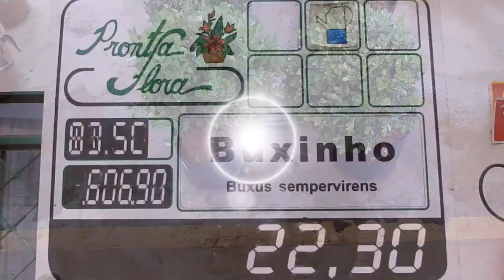BUXINHO - Buxos sempervirens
O buxinho é a planta mais utilizada na topiaria.
É uma planta ideal para compor desenhos e fazer esculturas verde.
Também pode ser utilizada como cerca viva.